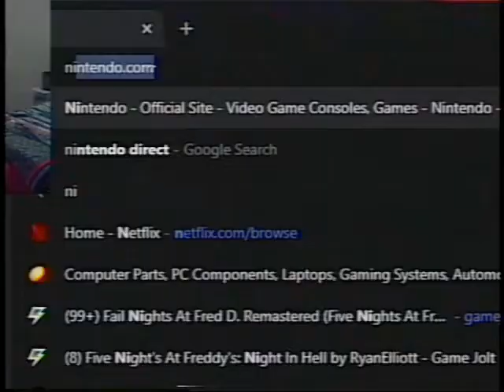Nintendo Direc.... (FNaF VHS)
Yes I'm counting this as a FNaF Tape. :)